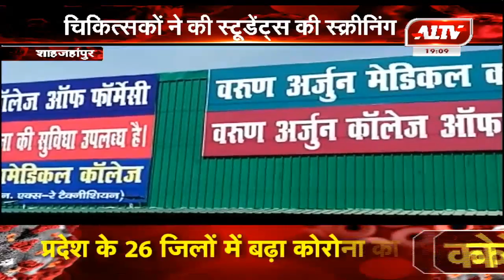शाहजहांपुर : कोटा से लौटे छात्रों की गई जांच